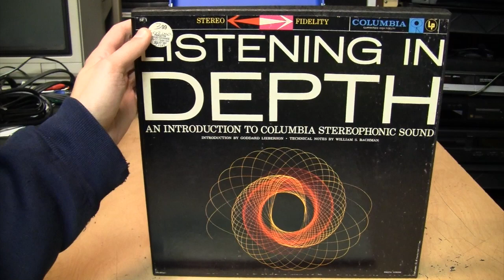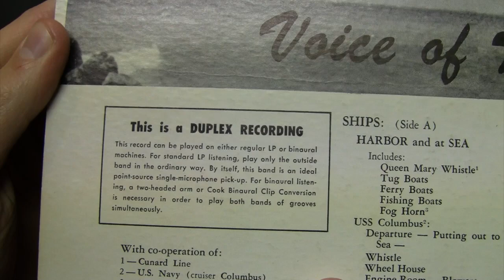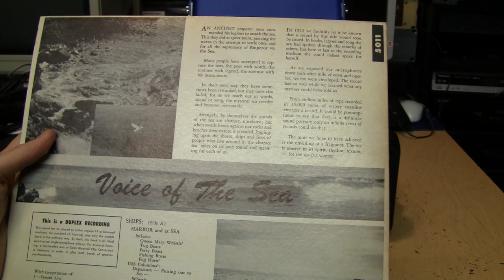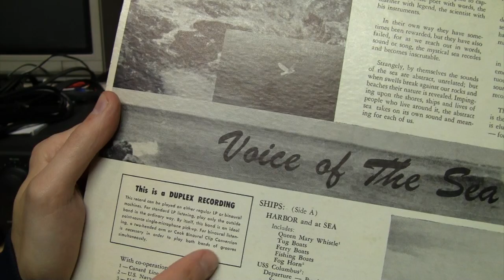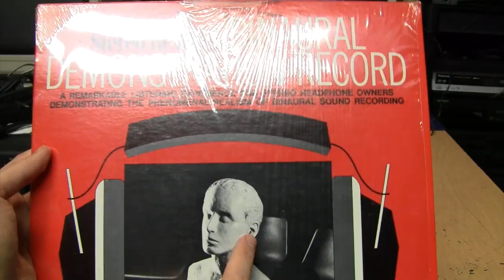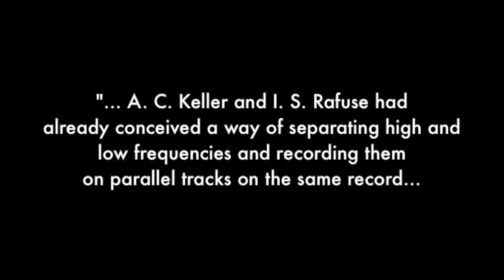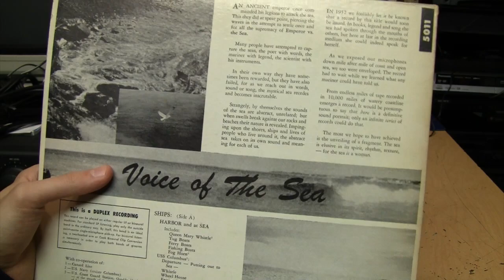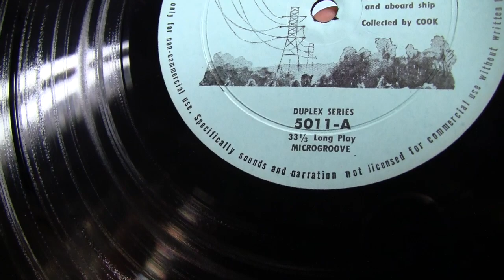Stereo before there was stereo: 1950s Cook Binaural records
A look at and listen to Emory Cook's crazy binaural LPs, which brought stereo sound to vinyl records five years before Columbia and other major record labels introduced stereo records in the format that is still used today.